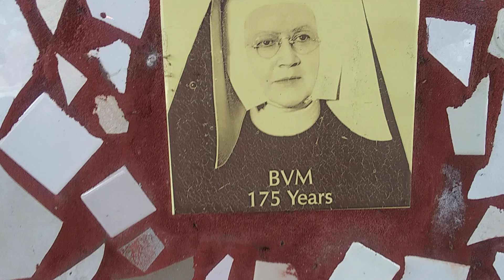CHICAGO - July, 2021